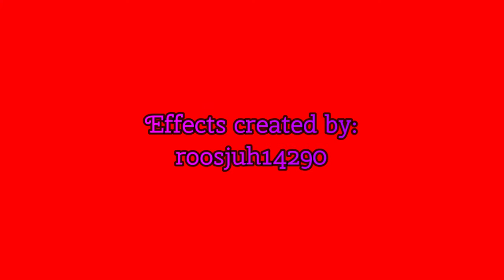Patricia Valentine - Po Pi Po [MMD]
Patricia is up next and she is doing the song Po Pi Po, a classic among classics in the Vocaloid Genre.  I think she did a fantastic job even if she succeeds Ann with this song.  I hope you guys enjoy her performance.  If you like what you see, you know the drill.